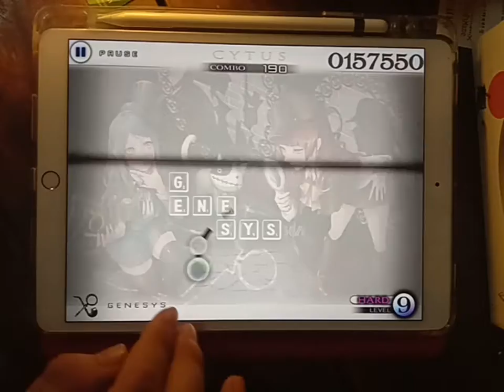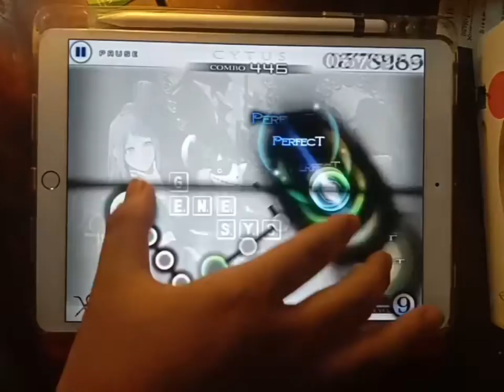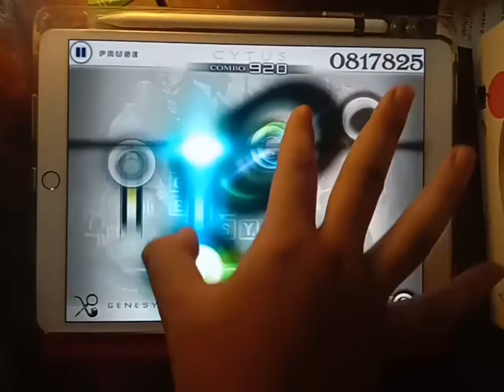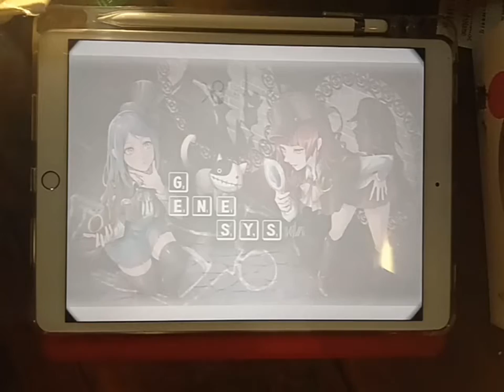Cytus - GENESYS - million master - ONE HAND!!!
Player:om452b